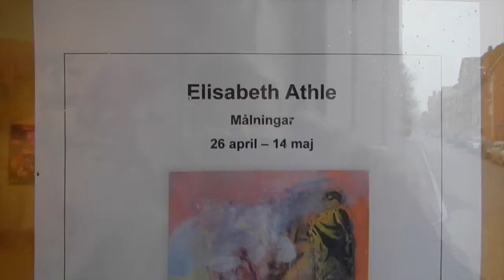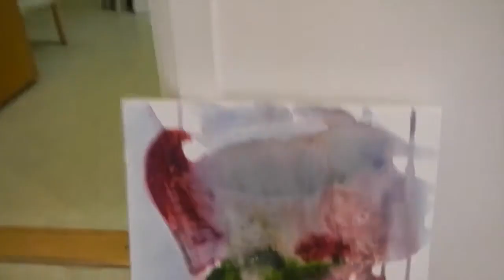Elisabeth Athle konst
Den här videon handlar om Elisabeth Athle konst